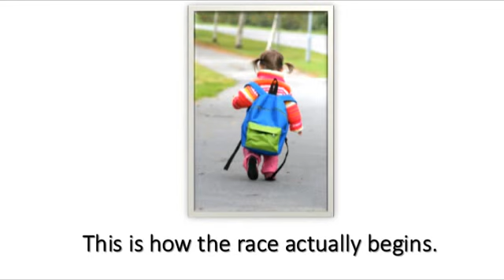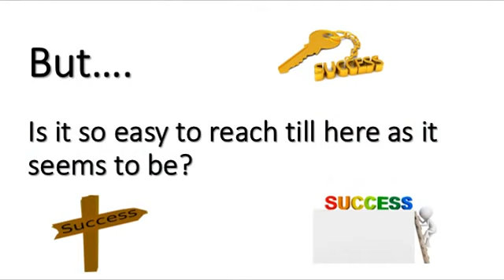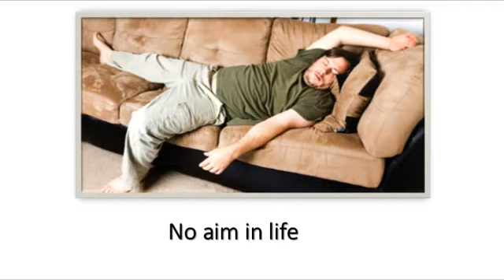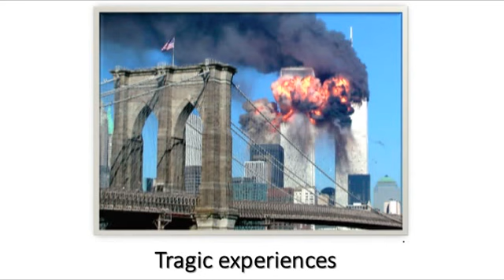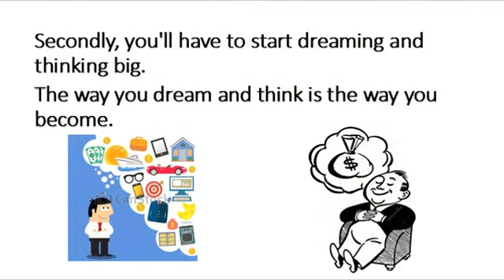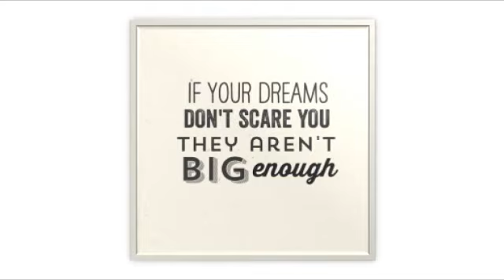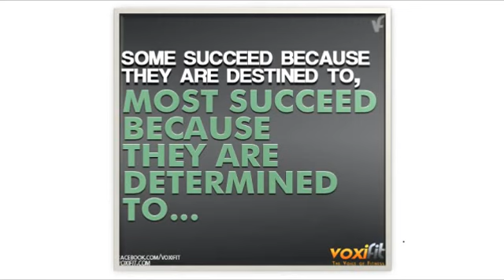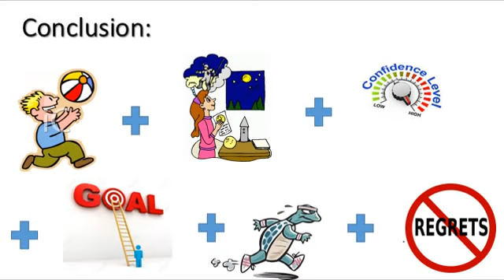Success in life motivation,To live a creative life, we must lose our fear of being wrong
Take up one idea. Make that one idea your life–think of it, dream of it, live on that idea. Let the brain, muscles, nerves, every part of your body, be full of that idea, and just leave every other idea alone. This is the way to success.